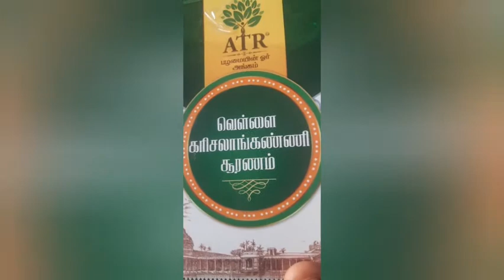ஒரே வாரத்தில் வெள்ளை முடி கருமையாக மாறுவதற்கு இதை செய்தால் போதும்